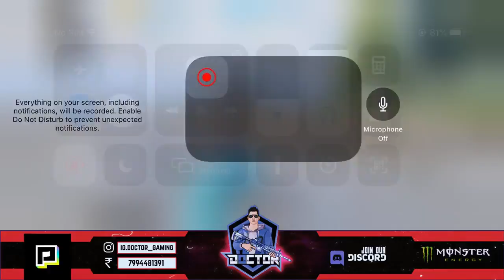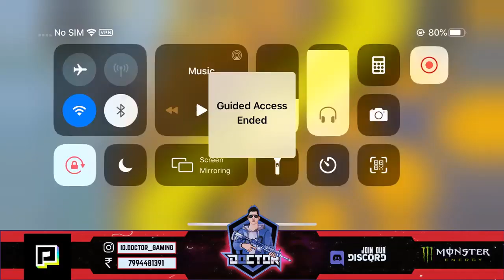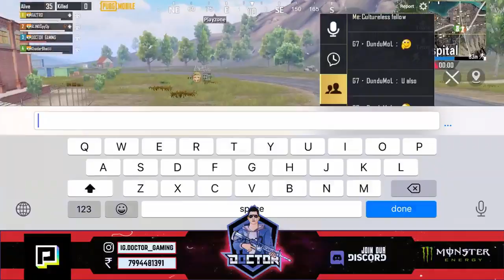Material and Paint Docy here | 150 K വഴിവെട്ടൽ | Doctor gaming❤️💙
device: iphone 11
Control : 3 finger
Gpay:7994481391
name : VISHNU

Address:Thaivachidath House, kumbalaghi koya bazar
Kochin 7
Pincode:682007